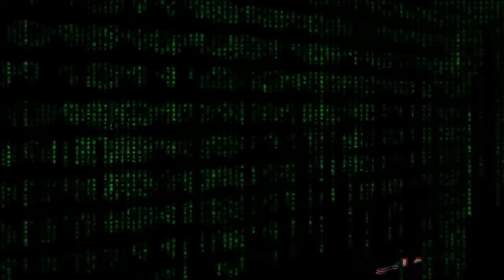Er sprang ... und starb / Broforce #002 [Let´s play deutsch/german]